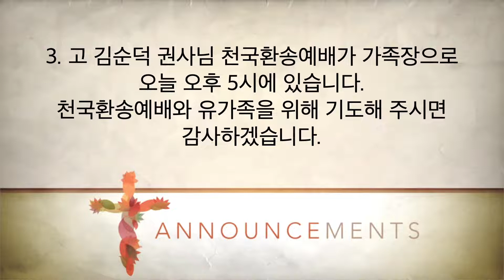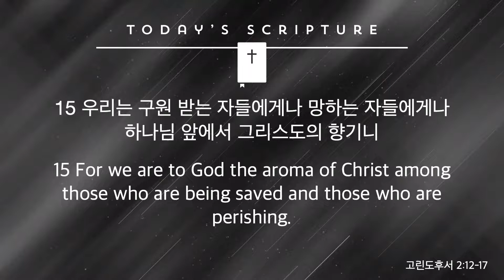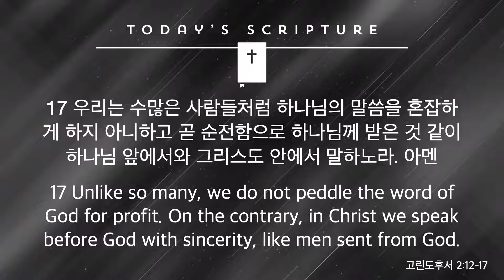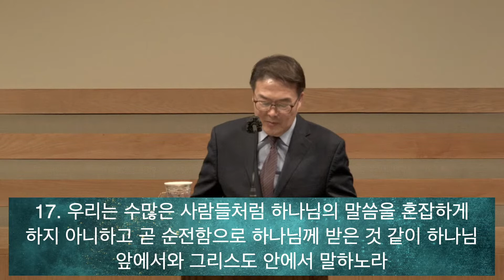2022년 7월 10일 오렌지가나안장로교회 주일 예배 고린도후서 2:12-17 "예수님의 냄새를 풍기는 그리스도인" 김인철 목사